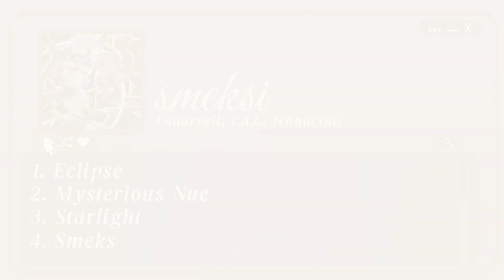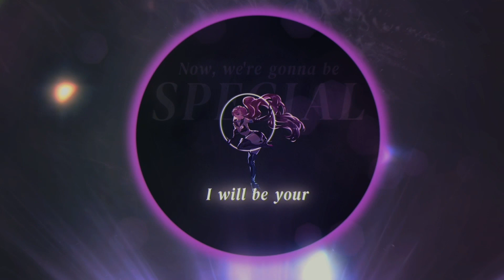【DDCB-R2】 ECLIPSE (Raon & DAZBEE) 【𝓈𝓂𝑒𝓀𝓈𝒾】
「 Across the dazzling sun
We become more vivid
I will be your starlight, I’ll be your eclipse 」

Don’t call 𝓈𝓂𝑒𝓀𝓈𝒾 at 3am…unless ;)

We’ll be your starlight. We’ll be your eclipse.
𝓈𝓂𝑒𝓀𝓈𝒾 can be anything…and your everything

𝓈𝓂𝑒𝓀𝓈𝒾 comments:

Lunar: evil lunarveil be like shadow of lunar

ruru: everyone is outraged by the slit and i’m here for it

Mars: they sure be eclipsing all over the entry, good for them

cal: i miss jerma

Frolka: Staring at the sky intensely from my grave 👁️👁️

Jenn: baby im your mom

Guides: Jennacraa
Tuning: c.a.l., Jennacraa
Timing: Jennacraa

Render assist:  ⁹ruru

Composed by Atsushi Shimada, Kenichi Sakamuro, Jordyn Kane Shankle
Arranged by Atsushi Shimada, Kenichi Sakamuro
Lyrics by Le’mon
Lyrics assisted by Raon, DAZBEE

Mixed by UncleJoe at JOELAB
Mix Assisted by Namjun Park at GLAB Studios
Mastered by Nam-woo Kwon at 821 Sound Mastering Studio

MV Directed by SONGI
Assisted by TORU, SOMDONG, JWAK, PONGPENG, GHWESU
Casting Assisted by HIRO
Edited by Tranquillo

Produced by Accelers, Inc.
Creative Director. Hye-kyoung Shin
Music Supervisor. REQ
A&R. Yu-mi Jeon, Helen Kim